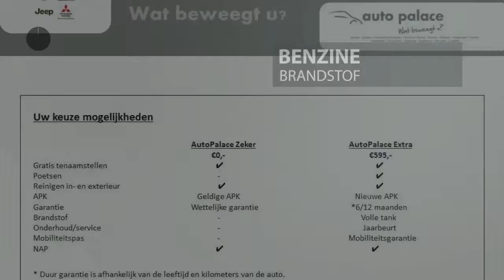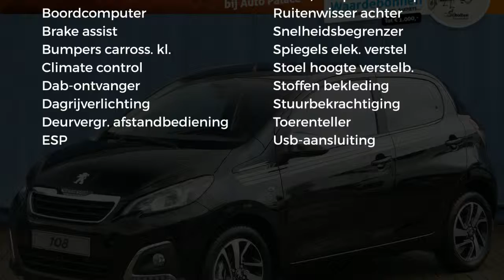Peugeot 108 1.0 Collection |Centrale vergr|Clima|Achteruitrijcamera